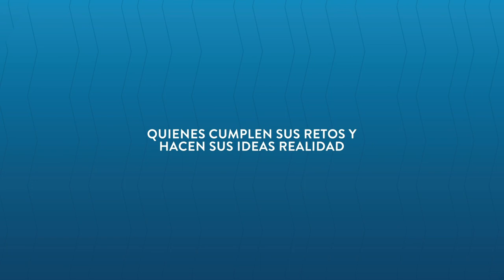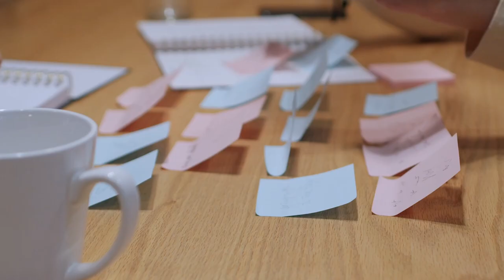Graduados Sobresalientes: Julieht Valdés y Camilo Piragua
00:14 Julieth Valdes y Camilo Piragua, Fundadores de Dreamers Jeans
01:19 Aporte del POLI en el proceso de Dreamers Jeans
02:11 Que opina Camilo sobre que es ser un emprendedor
02:58 Julieth explica la proyección de la marca para el 2022